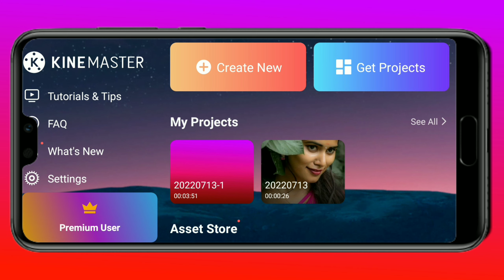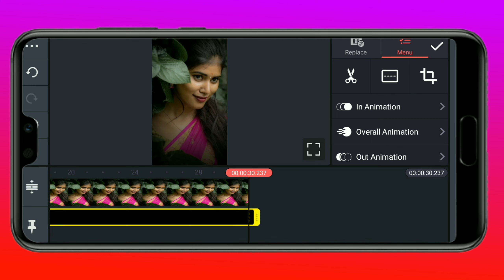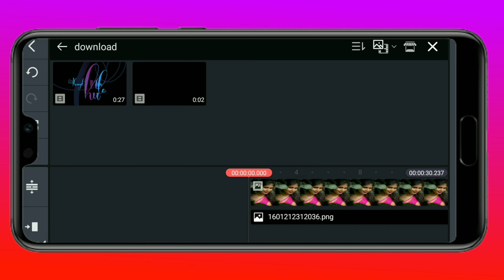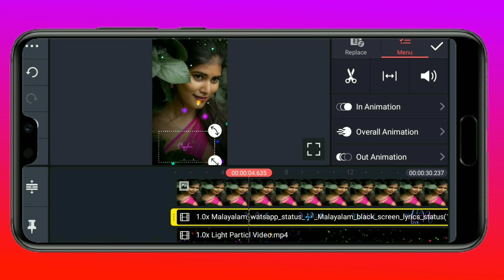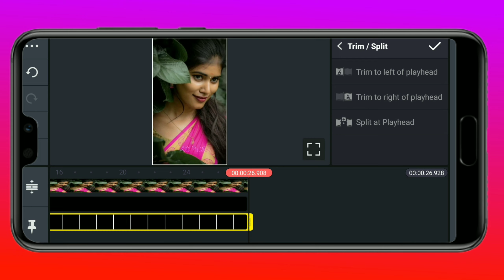Love Feeling Status Creating Kinemaster In Malayalam